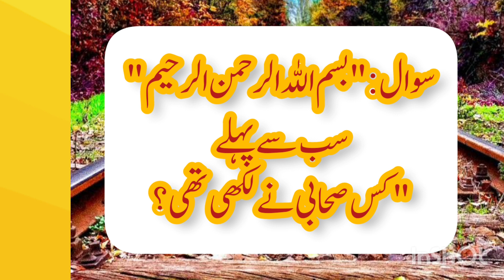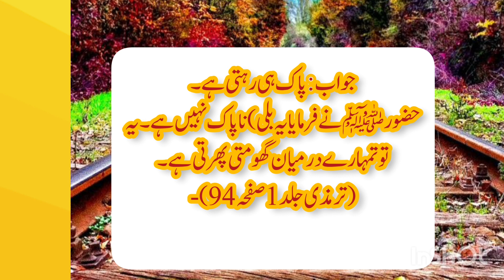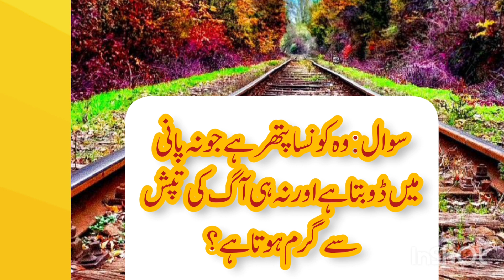8 islami sawalon ke jawab in urdu || questions and answered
Yours queries

8 islami sawalon ke jawab in urdu || questions and answered

sawal jawab
 sawal aur jawab in urdu-hindi islamic sawal jawab in hindi islamic sawal jawab urdu mein islamic sawal jawab in urdu islami sawal jawab
islami sawal jawab urdu
islamic sawal jawab sms islamic sawal aur jawab
 islamic sawal jawab episode 1 islamic sawal jawab status islamic sawal jawab bacchon ke liye
 islamic sawal
 urdu sawal jawab
urdu sawal w jawab
 islamic sawal jawab hindi mein islamic sawal jawab short video
8 islami sawal jawab